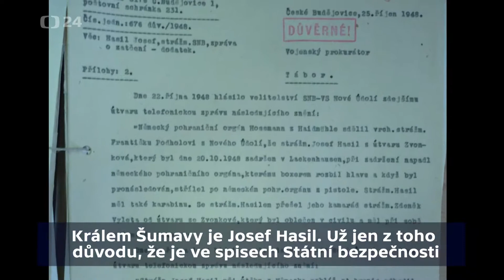Na dosah: Převaděči na hranicích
Věříte, že na Šumavě byly bažiny? A že se tam topili lidé, kteří chtěli utéct z Československa? A kdo byl král Šumavy? Hasil nebo Nowotný?
Další díl pořadu Na dosah.